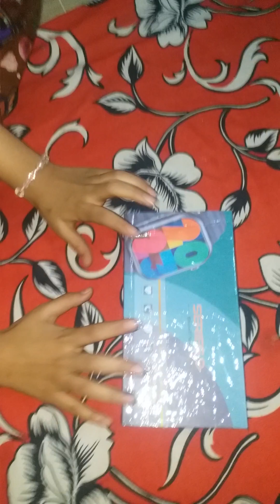Unboxing my series 9 smart watch |pls guys like and subscribe